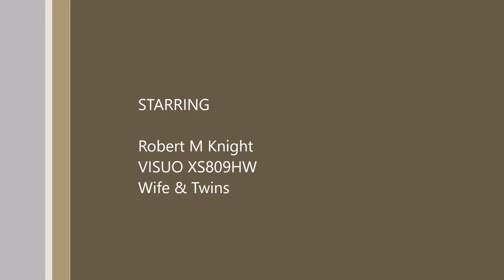VISUO XS809HW: Fenced In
The VISUO XS809HW is back in action after the body shell replacement. It was cold outside, but I had to get my flight on.